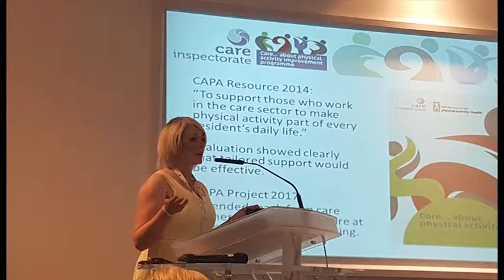Learning Event Montage short version